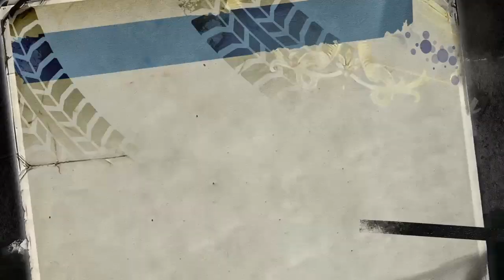Burnout Paradise Remastered Gameplay 4